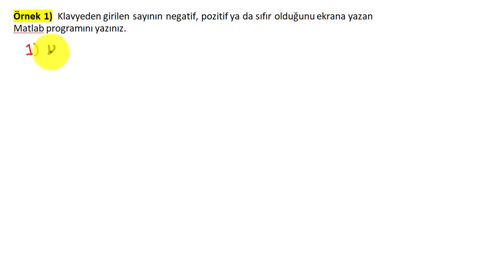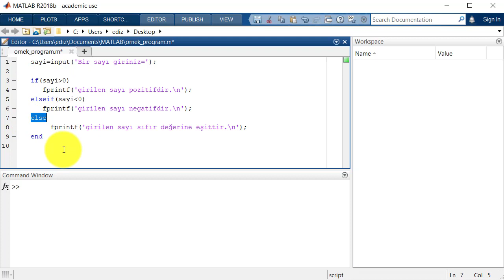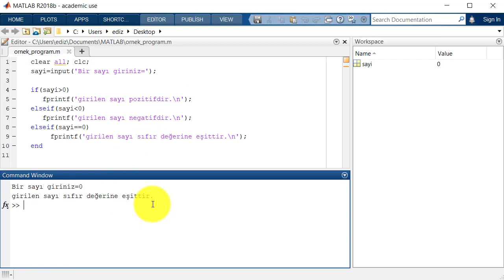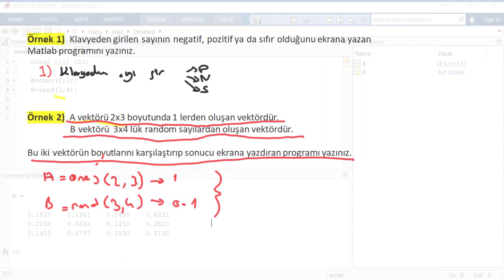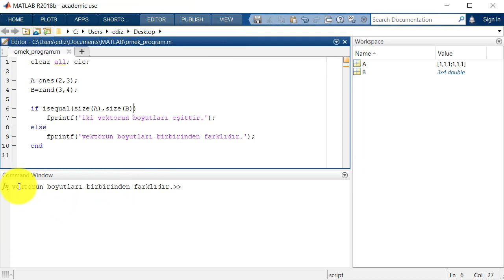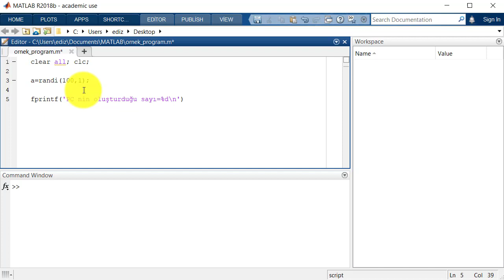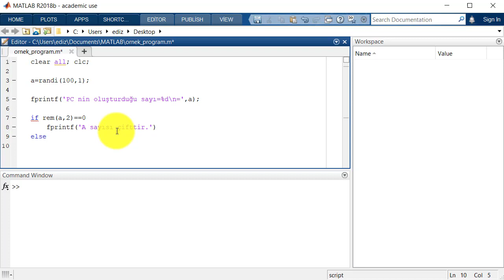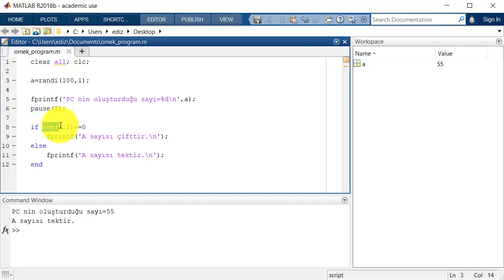Matlab Koşul İfadeleri (if , if else ,if elseif ) Örnek Sorular | Matlab if else Yapıları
Bu derste matlab koşul ifadelerinden if, if else , if elseif else yapıları ile ilgili örnekler matlab ortamında yapılmıştır.

In this tutorial , there are matlab tutrorial for electrical engineers.

✍️Aşağıdaki TEMEL ELEKTRONİK Eğitim setini alıp izleyebilir ya da bir sevdiğinize hediye edebilirsiniz!